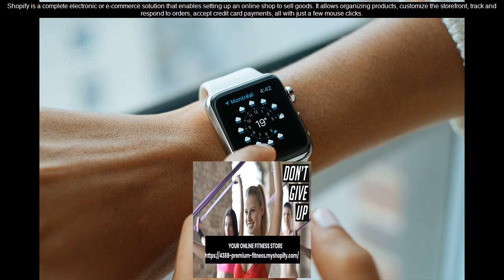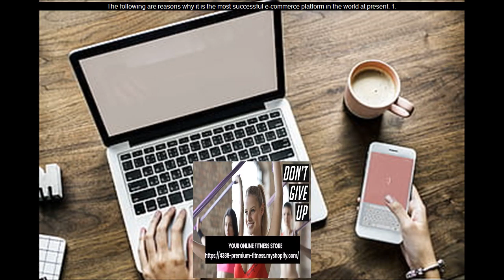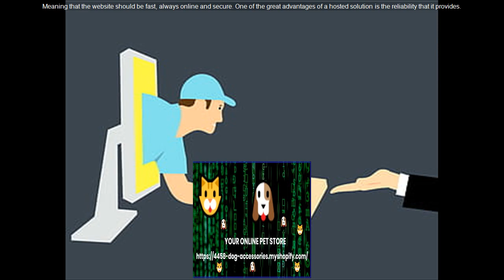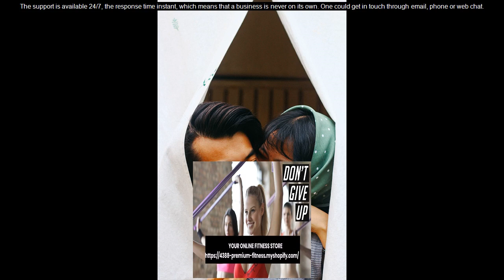How to Create a Shopify Drop Shipping Store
🔥 Become successful Financially, motivated ,entertaining, and inspired!
🔥 Top Quality Fitness Supplies & Pet Supplies from The Leading Online Stores and MUCH   more Whether you buy or not, you are right! Why haven’t you signed up for our mailing list? NO spam, we promise Join Our Mailing List Sign Up for our exclusive email list and be the first to know about new products and special offers.
🔥 Harness the power to become successful Financially, motivated, happy, and inspired!. Videos!

how to set up a shopify store - 🤓 shopify tutorial for beginners | how to set up a profitable shopify store step by step in 2019!

fast shopify tutorial 2020 🔥 how to set up a shopify store in under 10 minutes!

how to set up your shopify store.  this video shows how to set up shopify in 2020  from start to finish  ready for dropshipping with oberlo if you want. shopify tutorial 2020 for beginners - step by step guide how to set up a shopify store.
i created this long tutorial because i want everyone to be able to set up a shopify store and start making the first sales without spending a fortune on useless courses...

 this video is for people who want to set up a shopify store or shopify dropshipping store and are looking for a step by step shopify beginners tutorial for 2020. shopify tutorial for beginners - how to create a shopify store from scratch.